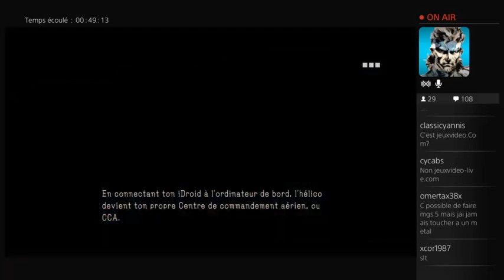jeuxvideo-live.com fait le point sur Phantom Pain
1ers pas sur Metal Gear Solid 5 The Phantom Pain -- Watch live